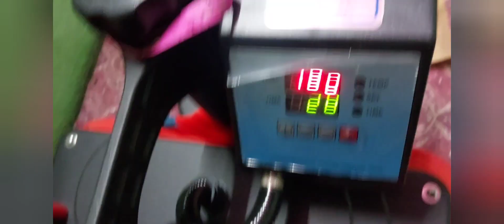T- Shirt Printing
customized sublimation printing on polyester T- shirt...